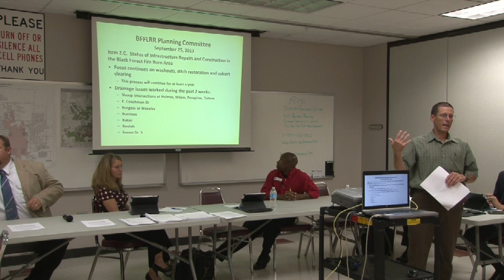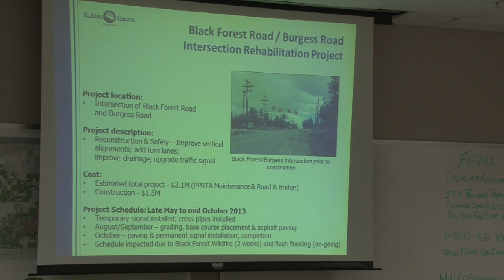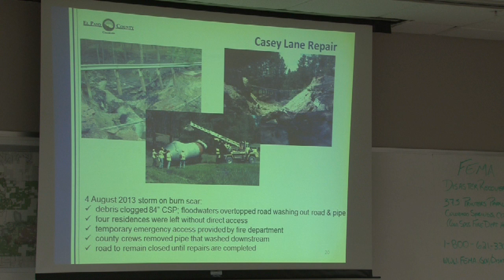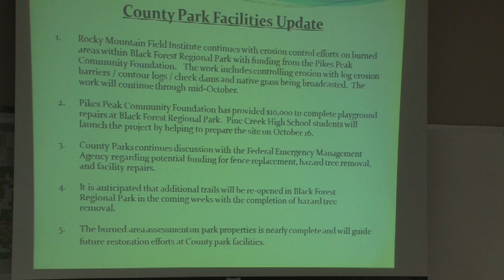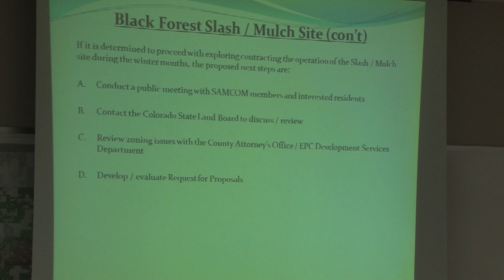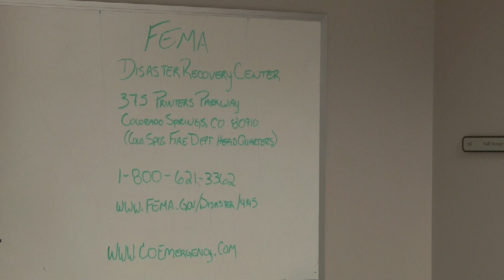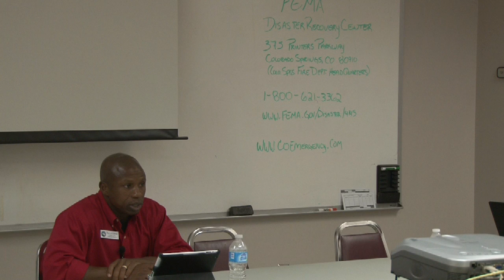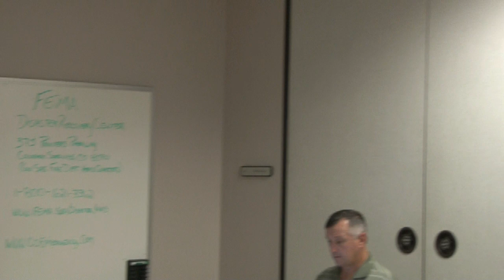Black Forest Fire Long Range Recovery Meeting 9/25/2013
Commissioner Darryl Glenn held a monthly Long Range Recovery meeting for the Citizens of Black Forest. The meeting was held at the Charles C. "Chuck" Brown Transportation  and Environmental Complex on September 25, 2013.